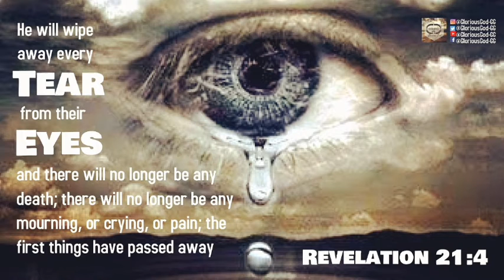Revelation 21:4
JUNE 24,2021
He will wipe away every tear from their eyes; and there will no longer be any death; there will no longer be any mourning, or crying, or pain; the first things have passed away.